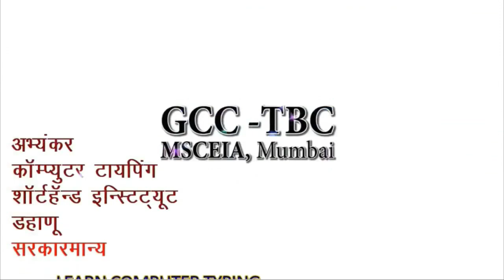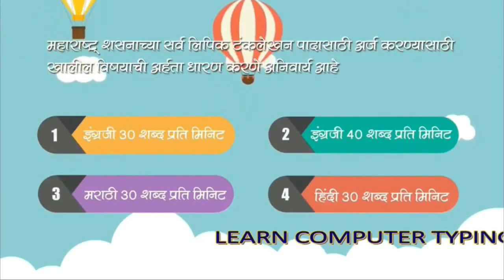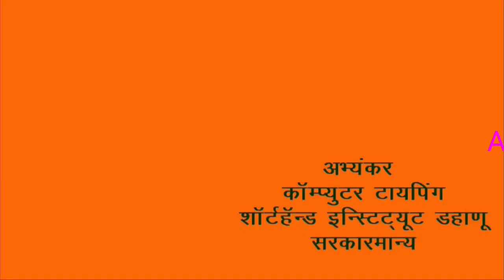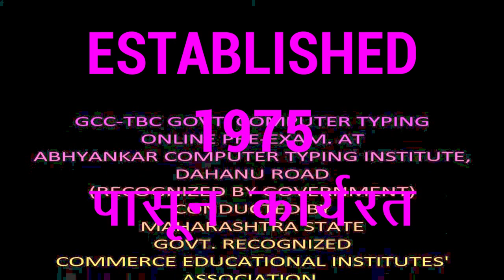ABHYANKAR COMPUTER TYPING & SHORTHANDWRITING INSTITUTE, DAHANU ROAD, TALUKA DAHANU, DIST. PALGHAR.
अभ्यंकर कॉम्प्युटर टाइपिंग व शॉर्टहँड इन्स्टिट्यूट, डहाणूरोड, ता. डहाणू, जि. पालघर.
(सरकारमान्य)
Processions | Festivals | Navratri |
Processions | Festivals | Navratri |